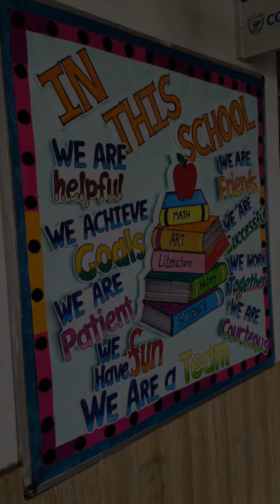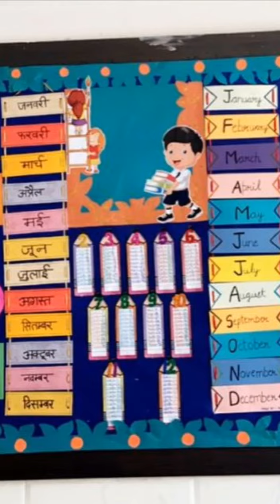Classroom Decoration//Decoration Ideas//Different categories of Decoration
Hello friends.. Welcome back to my you tube channel.. Here i am sharing some unique and beautiful decoration ideas for preschool. How to make classroom beautiful. How to decor class room with using computer papers.

class decoration
Birthday Wishes | Happy Bir... HAPPY BIRTHDAY - JOYEU... happybirthdaywishes wis... MAY GOD BLESS YOU ON Y... Happy birthday song Birthday wishing video for 1.
Animatedted Happy Birthday W...
Preschool decoration ideas... preschool decoration ideas/...  Teacher Edwards's Classro...  Watch this before creating...  15 SCHOOL SOFTBOARD D. Preschool Days of the Week... 15 class room / school wall...  Pre classroom decoration id...  Classroom decoration ideas... Soft Board decorating ideas...Preschool colours learning i... most beautiful classroom d... Fir  ( Boards of The Educators | S...  Make your classroom stylis...  ( Classroom decoration ideas...  ( How to Make Wall Hanging...  ( DIY Magic Words decoratio... English project, parts of spe...  Friendship day display boar...  Parts of speech English Pro...Happy Birthday //Decorat...  Chart paper decoration for s... Dashboard Content Analytics Commen...Easy TLM / Charts for teach...  geography project front pag...  Classroom decoration ideas...  Classroom Name of the Mo...  Preschool decoration ideas...  Classroom Time table Chart...  ( Beautiful ideas for Birthday...  ( Classroom Jobs chart deco...  Class Rules Calender | Clas...  ( Display board ideas | Bulleti...  English Days of the week TL...  ( Pre school welcome bullite... Dashboard Content Analytics Commen... $HOW TO MAKE ENGLISH TE... SOCIAL VALUES//TLM Mora...  Library decoration ideas for...  ( Moral values chart for class...  ( Preschool bulletin board de...  ( Exam time school display b...  ( II SCHOOL BOARD, DOORS...  ( School decoration ideas for... ( Good habits tlm | EVS tlm fo...  ( House Chart Ideas for Class... Diy Classroom Chart Ideas

 ( Time table Chart for classro... Dashboard Content Analytics

 Commen... $Stylish Classroom decoratio...  SENSE ORGANS wall Hangi...  Classroom Decoration Idea...  ( Summer Bulletin Board Idea...  ( Pre Classroom manners bul... ( Birthday decoration ideas fo...  ( 55+ soft board decoration i...  Days of week Chart Ideas fo...  Pre school decoration ideas...  School timetable design/Cl...  ( Preschool Star of the Week...  ( DIY! Colourful TLM/ Anc... Dashboard Content
150+ welcome chart ideas f... How To Make Motivational... Fir 0.4% ()  ( School bulletin board decor...  Best classroom decoration i...  ( Pre school decoration ideas...  Islamic classroom decorati...  ( Amazing classroom decorat...  ( Class Decorations  35+ Classroom Decoration i...( How To Decorate Classroo...  ( TLM English craft ideas | Cl...  ( Preschool Bulletin board
House Chart for Classroom...  ( 100+ Board decoration idea...  Pre School Welcome Board...  ( Farewell display board idea...  ( Summer bulletin board idea...  Watch this before creating a...  ( Very Easy Classroom Decor... English tlm VERB  ( School timetable decoration...  ( DIY Magic words decoration...  Science class room decorat...Preschool decorat... Teacher Edwards'...Watch this before...  preschool decorat...  Soft Board decora...